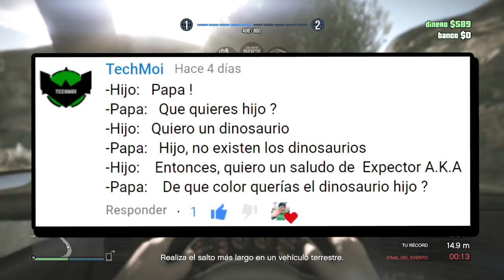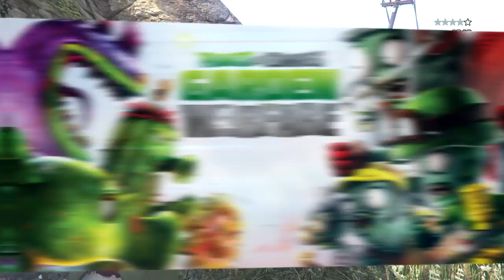Xbox Game Pass Vs EA Access | Comparativa | ¿Cuál me conviene? + Saludos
No c, weno si c pero no te woa decir

Gt Xbox Live: SM Expector65